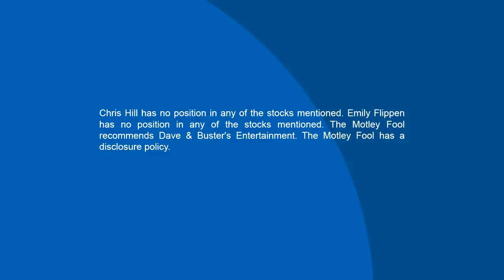What is an Inverted Yield Curve, and Does it Predict a Recession?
Wall Street has gotten extremely twitchy recently for a host of real world reasons, but this week, a more obscure recession warning bell sounded: The yield curve inverted. To be clear, this is an effect, not a cause, of pessimistic investor sentiment -- but at the same time, fear breeds more fear.

In this segment of the MarketFoolery podcast, host Chris Hill and senior analyst Emily Flippen describe why it's a danger sign that 5-year Treasury notes are yielding less than 3-year notes, and how investors might want to adapt their strategies in consequence.